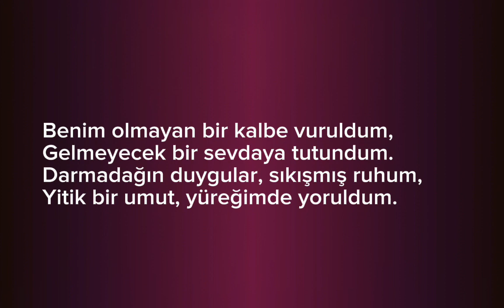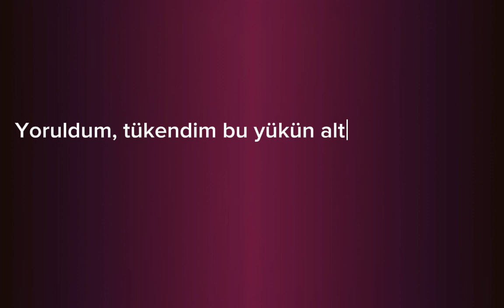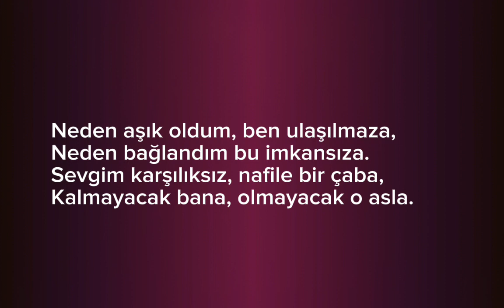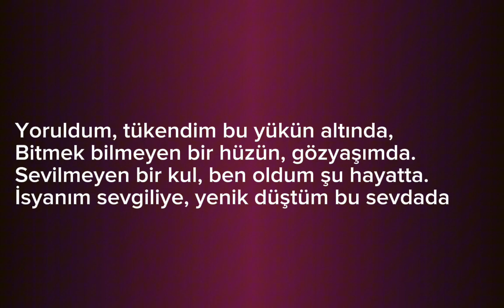Yoruldum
Video : capcut teşekkürler.
Şarkı : suno teşekkürler.